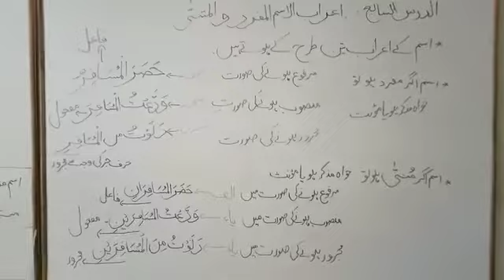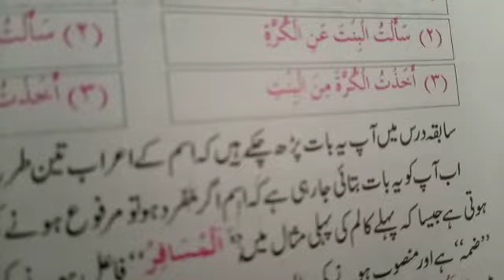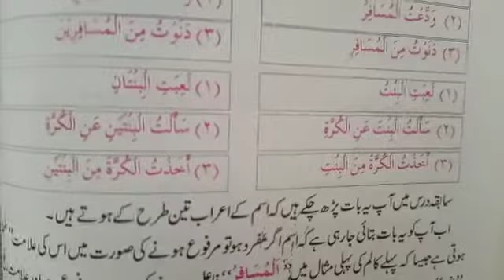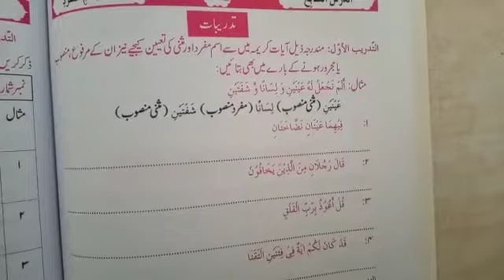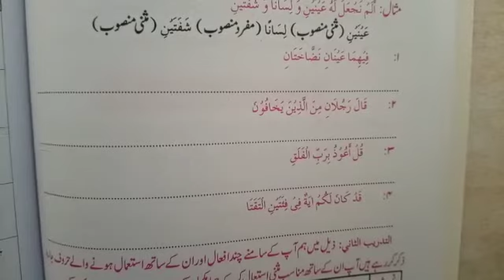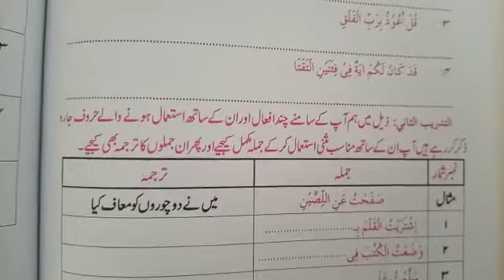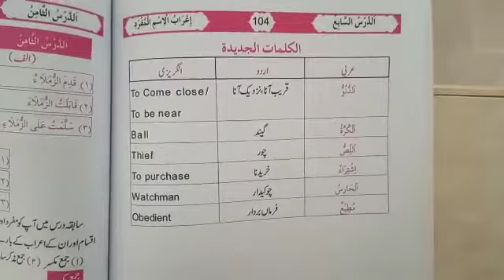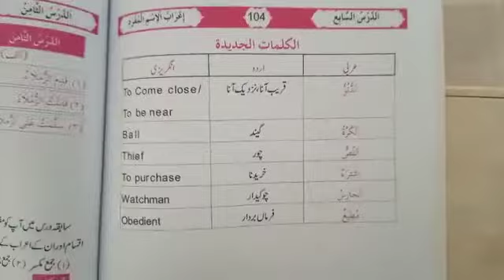VIII Arabic 2T Lect#6 Day4